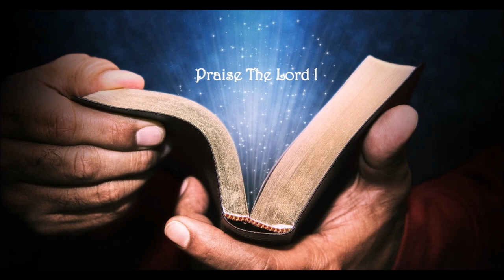Halleluia Chorus || Kokborok Gospel Song